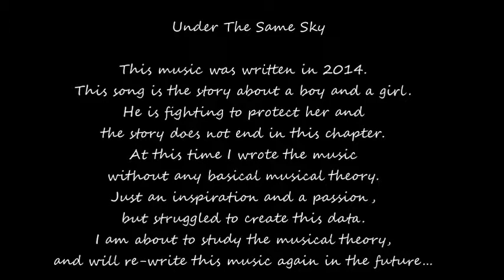Saori Freud - Under The Same Sky